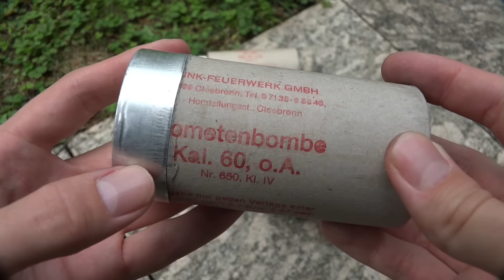60mm Blitz rot / Salute | Zink Feuerwerk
Zündung / Ignition @ 0:29

Eine Kometenbombe Nr. 650 "Blitz rot" von Zink Feuerwerk zum selber verladen. Dazu wird die Kometenbombe mit einer bestimmten Menge Schwarzpulver in einen passenden Mörser getan und kann so gezündet werden.

NEM: 110g

Die im Video gezeigten Artikel wurden legal in der Schweiz durch einen staatlich geprüften Pyrotechniker nach der Berechtigung Feuerwerk B (FWB) erworben und gezündet.